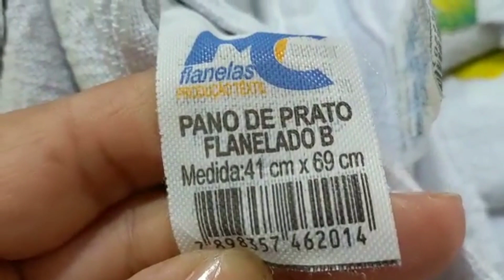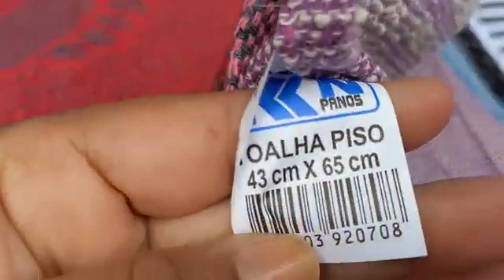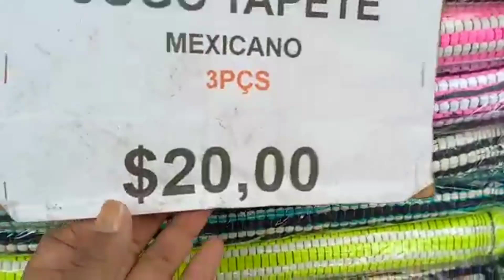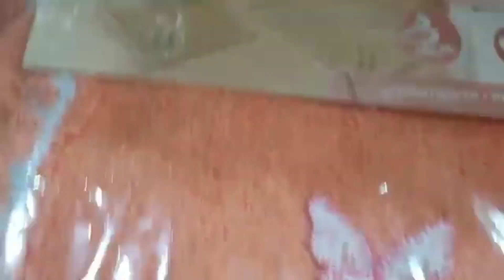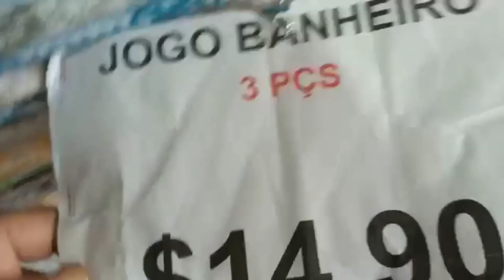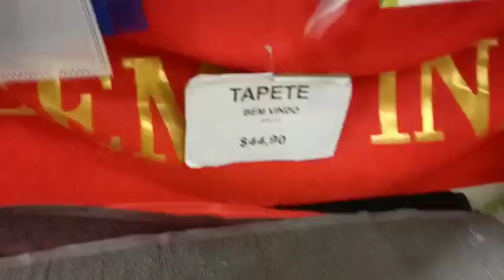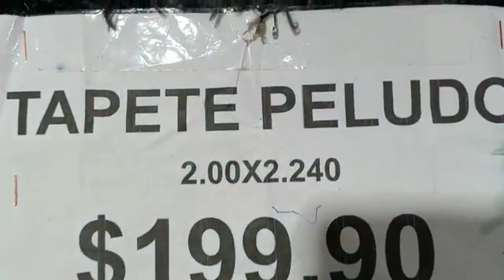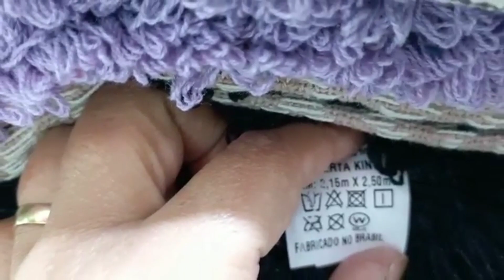PANOS DE PRATO NO ATACADO E VAREJO NO CERQUEIRA ARMARINHOS